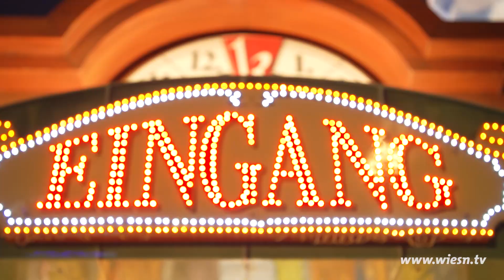Oktoberfest 2018 - Power Tower - Schausteller - Wiesn.tv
Viel trinken ist wichtig! Findet auch unsere Moderatorin Stephie. Die nimmt das Glas Wasser einfach mit in den „Power Tower“ und testet so die Gesetze der Schwerkraft. Ob das gut gehen kann?